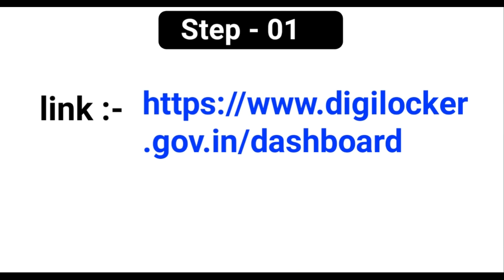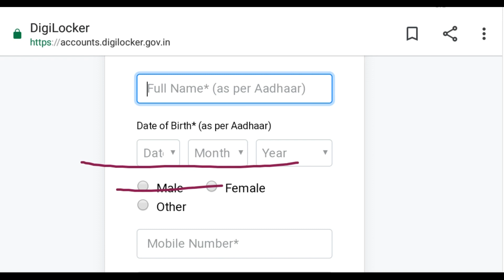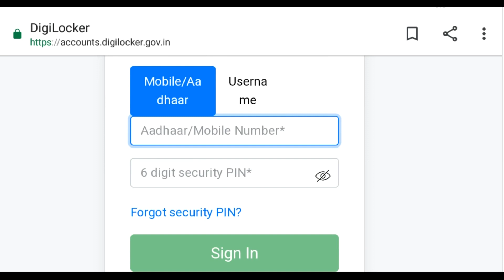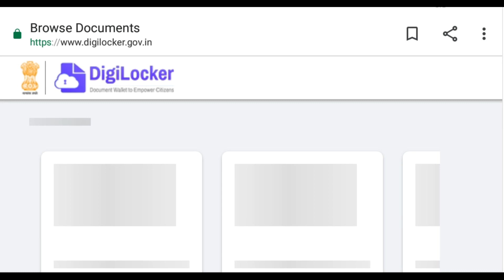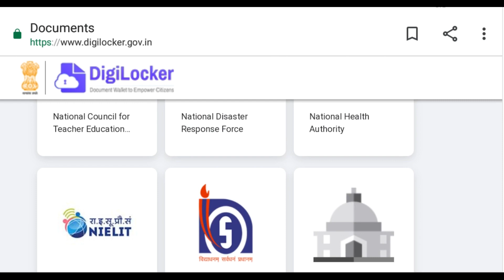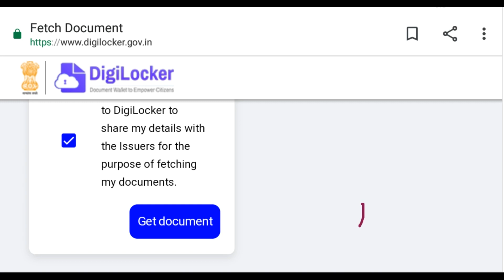nios marksheet download l nios migration certificate download nios provisional certificate download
कल 12 बजे live session  मे आप सारे doubts पूछ सकते है !

☞ Nios result all problems 100% sollution in one leacture
result syci,sycp,scyct,nc,ab all problem sollution in on leacture

☞ कोई subject difficult लग रहा है तो उसे बदलकर उसकी जगह नया subject कैसे ले ? l additional subject कैसे add करे ?

☞Re - checking या evaluation का form खुद कैसे भरे l Re - checking / evaluation मे क्या अ़तर है ? कौन सा बेहतर है ?

➡️ यहाँ पर आप को Nios की।
सारी updates मिलेंगी

➡️ यहाँ से आपको Nios की free coaching classes करवाई जाएगी

➡️ हमारे इस channel पर आपको free tma (assisments) , practicle file भी provide करवाई  जाएगी
साथ मे हमे नीचे दिए गए सोशल मीडिया 🔗 links पर भी follow करे

follow करने के फायदे

1. Notes of  all nios chapters

2. all nios updates and notice

3. ask any question on instagram and facebook account

3 benifits ! So students follow now our facebook and insta. Id

☞ आप हमसे whatsapp पर भी जुड़ सकते है !